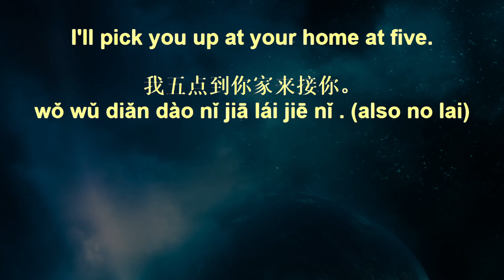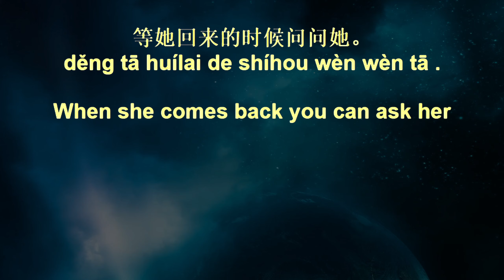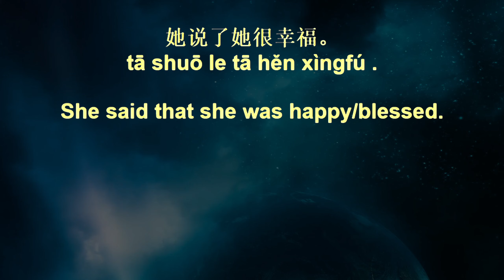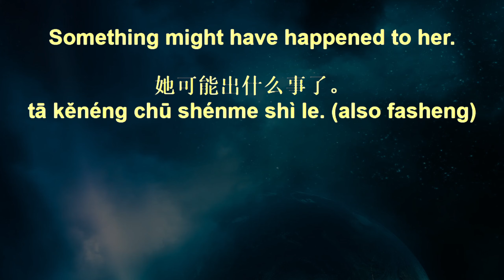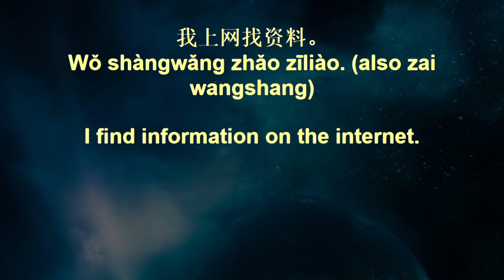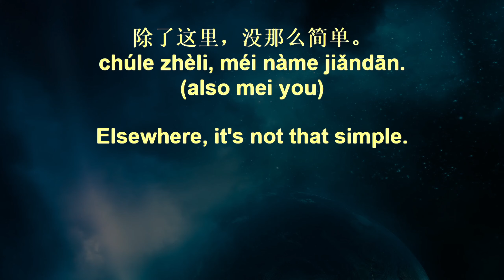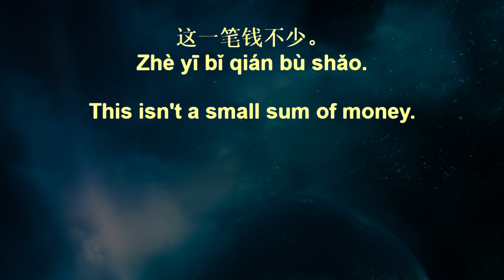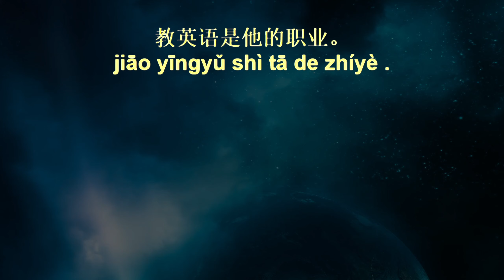Voice Garden Chinese Sentences+ 214